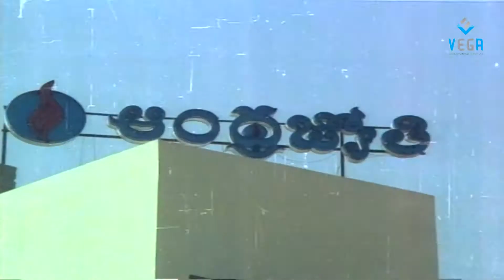Yugakarthalu Full Movie Part - 3/9